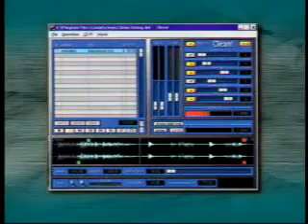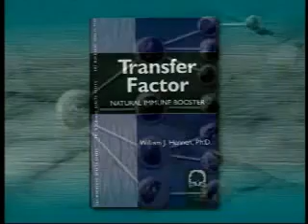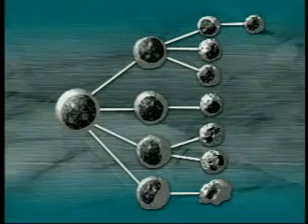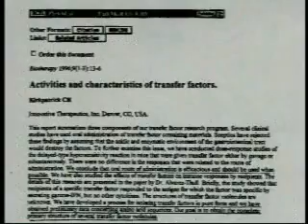Transfer Factors: "The Gift of Life", Part 2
Dr. Rob Robertson explains everything about the latest descovery in bio-technology: Transfer Factos